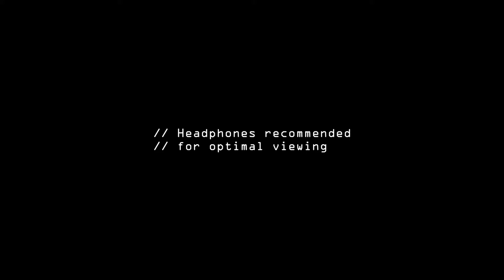Curren Taber Curren Taber GOLDEN PLANET 2020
Curren Taber

GOLDEN PLANET, 2020
Single-Channeled Video
1920x1080 pixels
Video Art
Junior